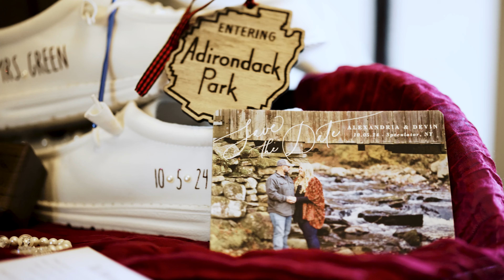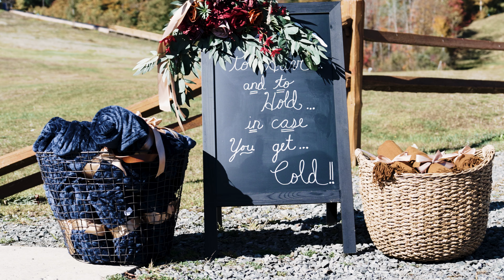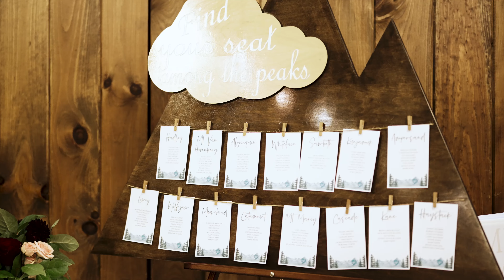Alexandria & Devin | Wedding Highlight Film | October 5, 2024